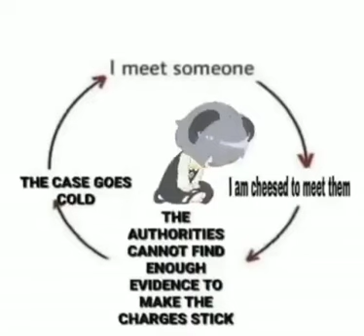I am cheesed to meet you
Serial cheeser.